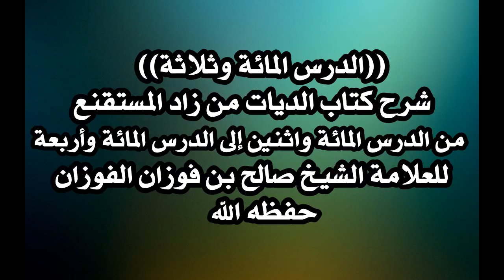103/104 شرح كتاب الديات من زاد المستقنع للعلامة الشيخ صالح الفوزان حفظه الله